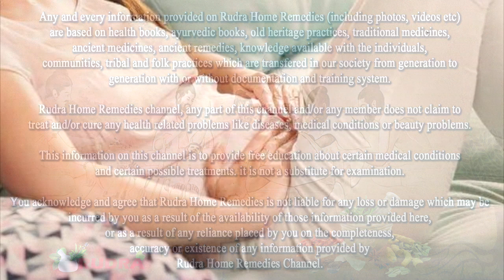जोड़ों का दर्द/पीरियड्स का दर्द हो या माइग्रेन का जिद्दी दर्द, इस 1चीज से ऐसे भागेंगे जैसे थे ही नहीं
जोड़ों का दर्द/पीरियड्स का दर्द हो या माइग्रेन का जिद्दी दर्द, इस 1 चीज से ऐसे भागेंगे जैसे थे ही नहीं || Rudra Home Remedies